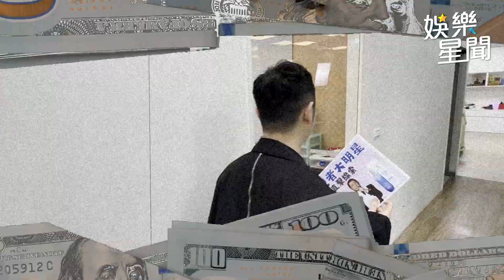直擊／龍千玉「大財庫」首公開 凍齡叫賣被寫61歲氣噗噗│政常發揮